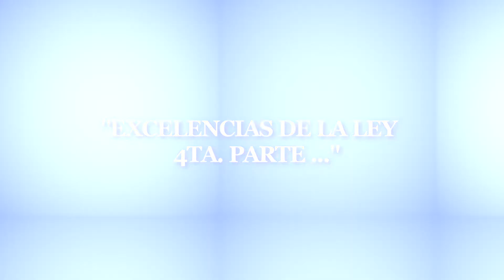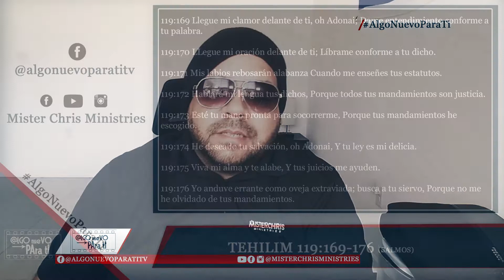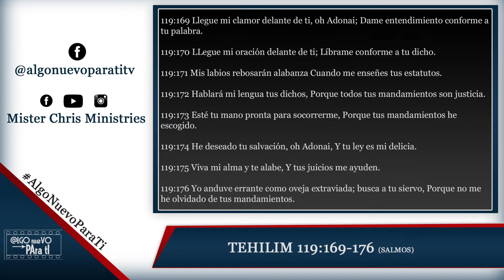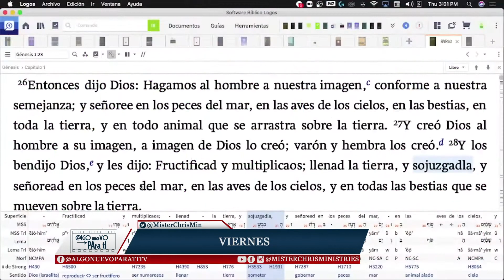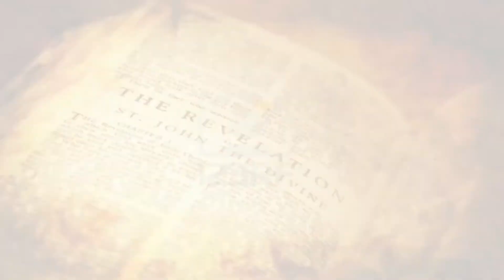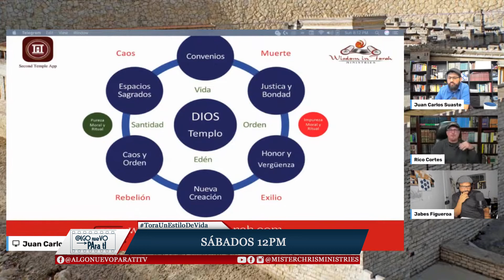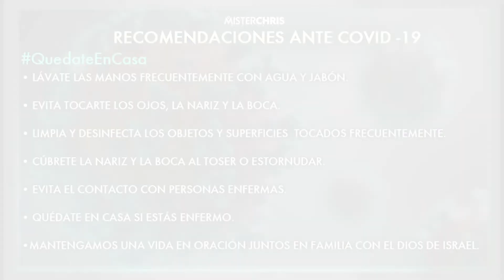EXCELENCIAS DE LA LEY CUARTA PARTE